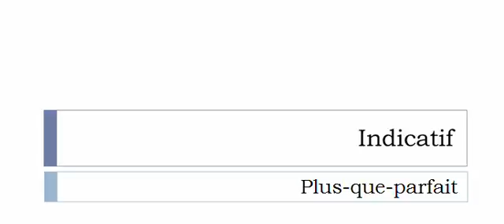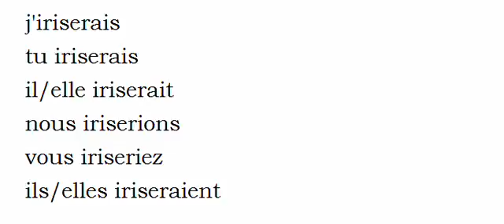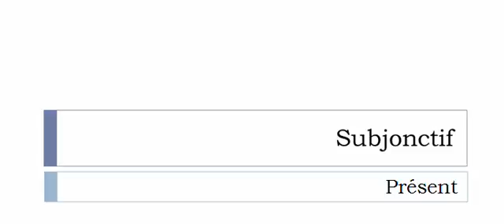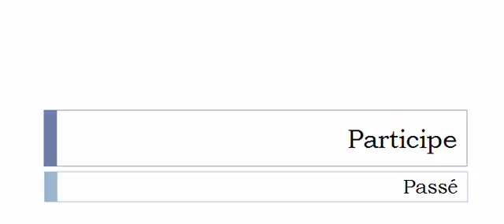เรียนรู้ภาษาฝรั่งเศส = การผันคำกริยา = Iriser